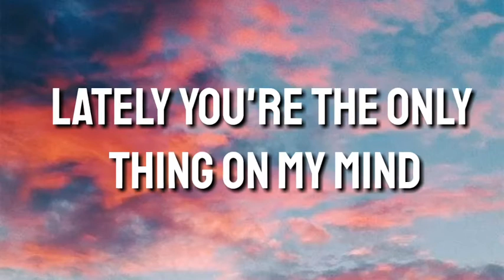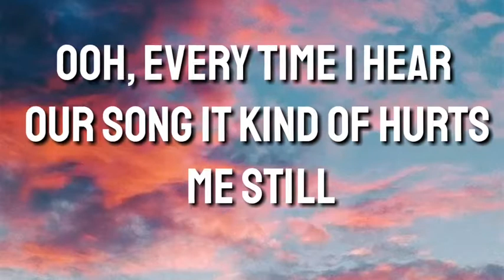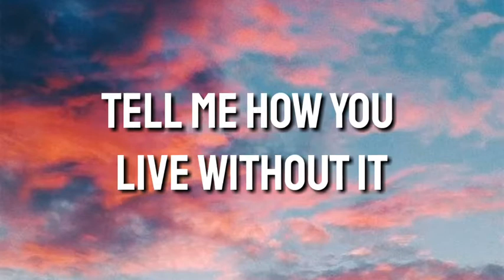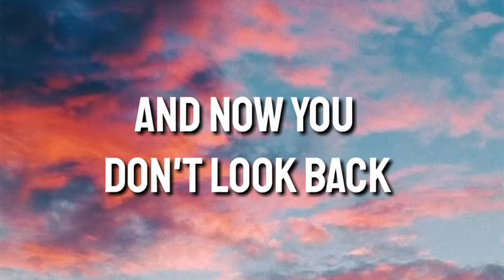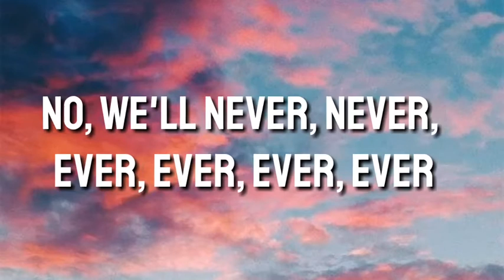Kids Again - Sam Smith (Lyrics)